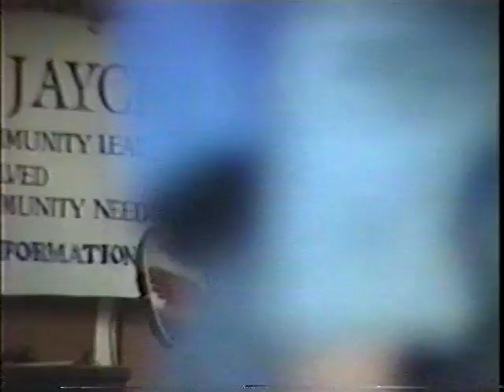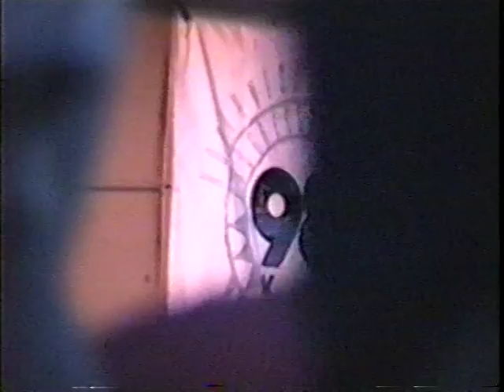John Gorka live at Woodland Park Zoo Seattle (1'41"), August 15,1990:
-Down At The Mill Town
-I Know
-I'm From New Jersey
-Full Of Life
-Land Of The Bottom Line
-Mean Streak
-The One That Got Away
-Springtime In Pennsylvania
-Where The Bottles Break
-Dream Street
-Love Is Our Cross To Bear
-Treasure Island
-B.B. King Was Wrong
-Oven of Love
-Blues Palace
-Branching Out
-Prom Night In Pigtown
-Raven In The Storm
-The Body Parts Medley
-I Saw A Stranger With Your Hair
-(E) That's How Legends Are Made

I would like to thank Mike Kelly for sending the live show on DVD to the John Gorka videosite.
To support John Gorka, hit the Donate button on the homepage of
or use one of these: